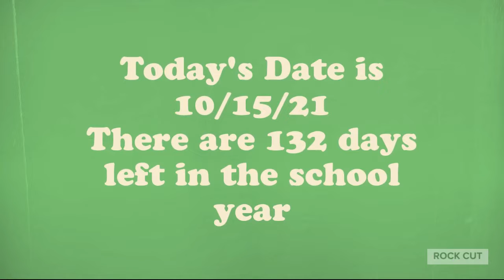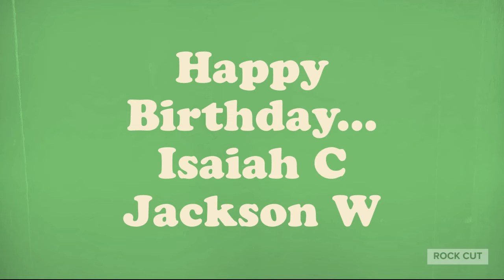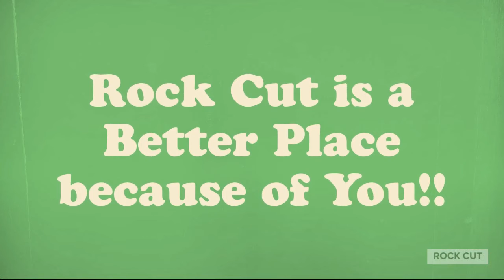Good Morning Rock Cut D Day 10 15